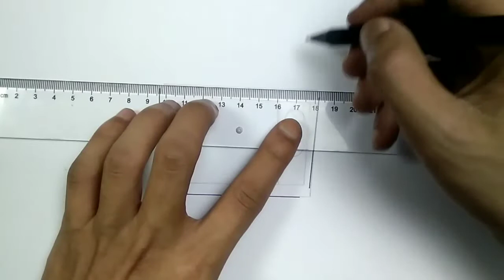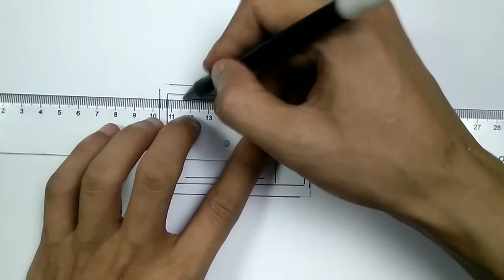How to Draw and Color Antiquity Television